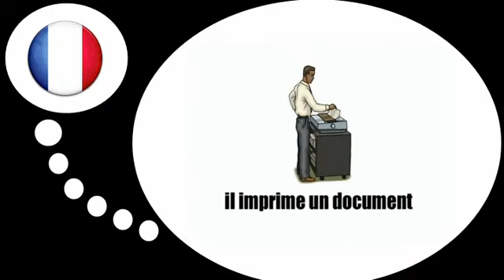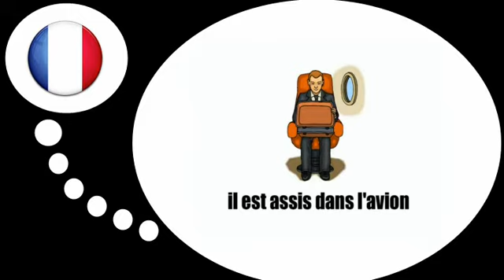फ्रेंच पाठ्यक्रम = कार्यालय # 1 पर पर्दे और स्थितियों